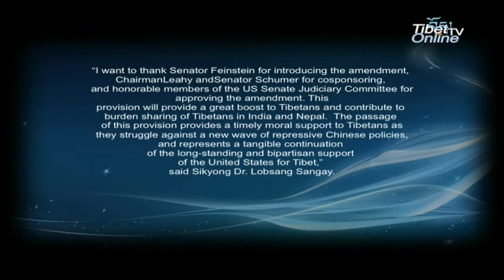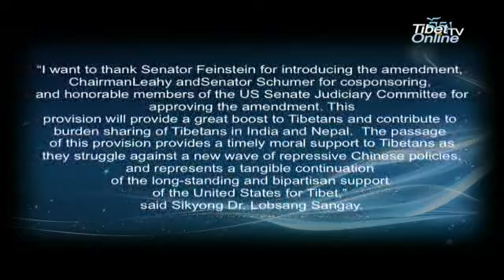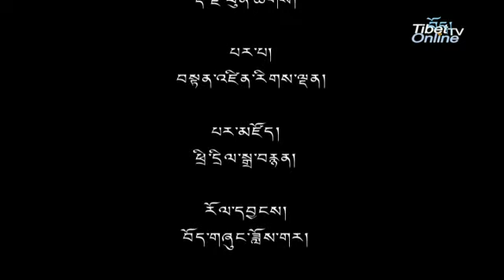22 May 2013 - TibetonlineTV News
Sikyong Welcomes US Senate's Judiciary Committee's Approval of the Provision of 5,000 visas to Tibetan Refugees◆ First Ever Geshema Dialectic Debate Kickstarts ◆ Swiss Do-med Community Honors Gyalo Thondup with Gold Medal ◆